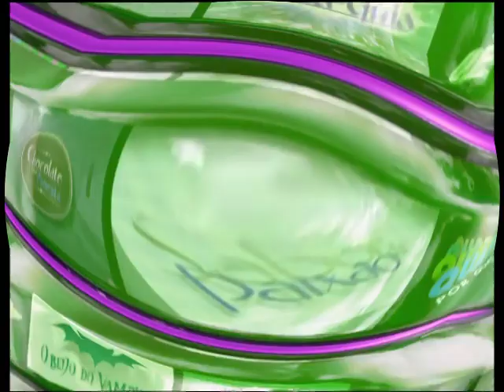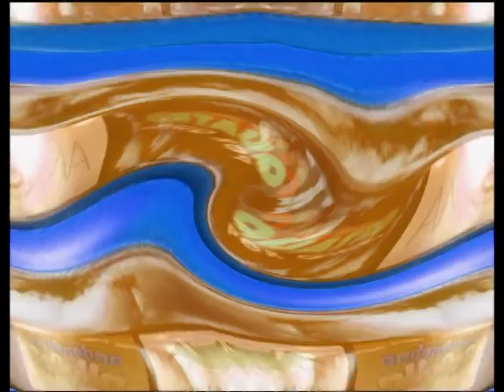Vinheta Vale a Pena Ver de Novo 2005 Effects (Sponsored by TWTBTBLUC Effects)